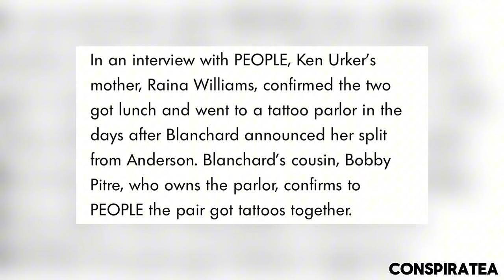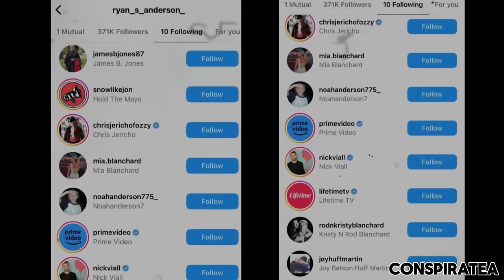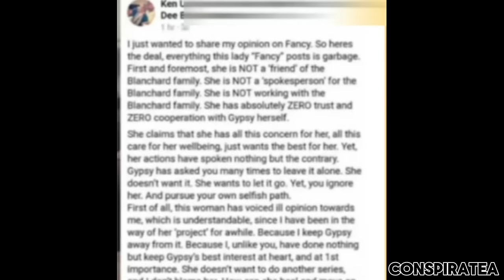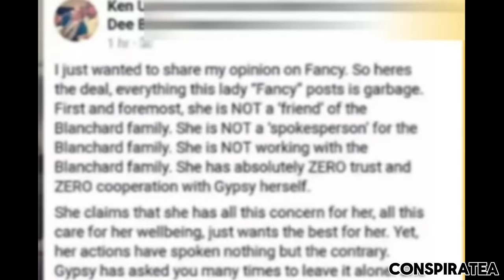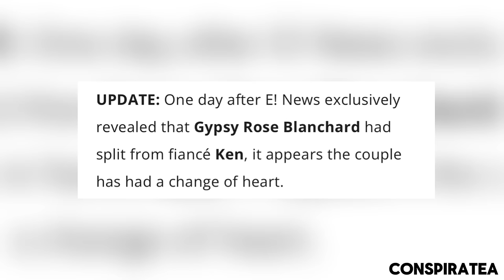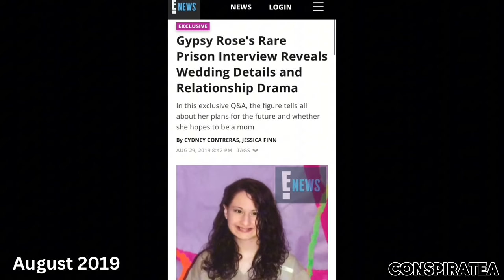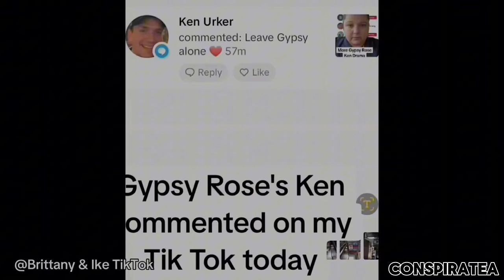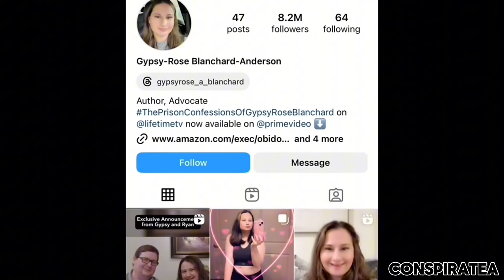Gypsy Rose Blanchard Gets Matching Tattoos with EX Fiancé Ken Urker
Gypsy Rose Blanchard gets matching tattoos with EX Fiancé Ken Urker just days after announcing separation wirh husband Ryan Anderson

0:00 Intro
0:29 Matching Tattoos
0:57 Ken’s Mom Speaks Out
1:33 Details about Tattoos
2:31 Gypsy’s First Tattoo
3:21 Ryan Unfollows Blanchard Family
3:49 How did Gypsy meet Ken
4:50 First photos of Ken revealed to Public
5:20 Fancy Goodwives Network
5:40 Ken’s FB Post about Fancy
7:12 Gypsy and Ken Separate
7:36 Gypsy and Ken Back Together
7:52 Gypsy gives exclusive Interview
9:51 Gypsy talked to Ken before marriage to Ryan
11:00 Gypsy & Ryan talk about Ken on Vial Files
11:43 Ken comments on TikTok Videos
11:51 Gypsy follows Ken on TikTok
12:10 Kens Mom TikTok Video
19:58 Ken has a GF
20:17 Gypsy goes Blonde

Gypsy Rose Blanchard EX Fiance Ken Urker Gypsy Rose Blanchard Tattoo Gypsy Rose Ex Prison Mate Gypsy Rose Husband Ryan Anderson gypsy rose blanchard life time
gypsy rose blanchard youtube channel